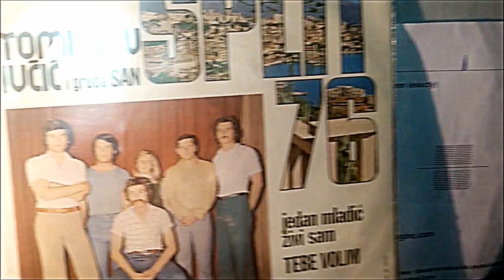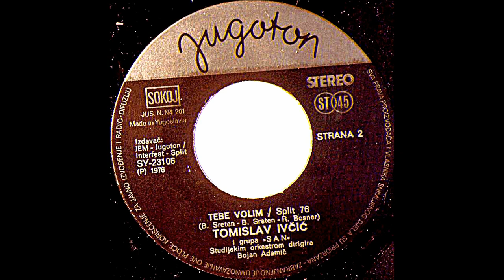Tomislav Ivčić – Jedan Mladić Živi Sam *1976* /// *vinyl*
Label:
Jugoton ‎– SY-23106
Format:
Vinyl, 7", Single
Country:
Yugoslavia
Released:
Jun 1976
Genre:
Pop
Style:
Schlager

Lyrics By – N. Tarabić

Photography By – Aljoša Milačić

Preamp: Musical Fidelity V90-LPS (47k loading)
Turntable: Technics Direct Drive Automatic SL-3210
Cartridge: Audio Technica AT440MLb

PROMOTION ONLY!